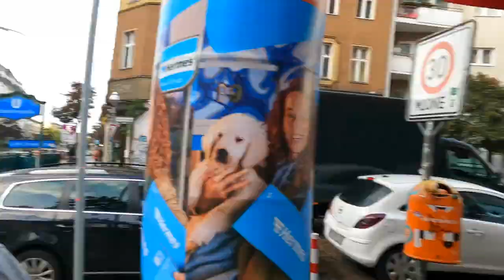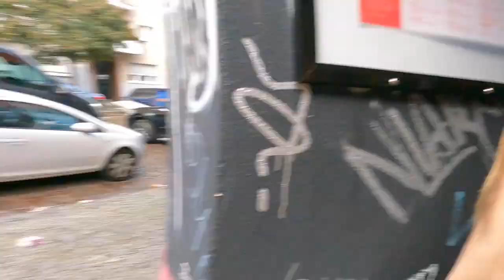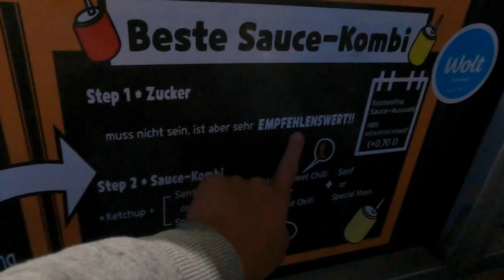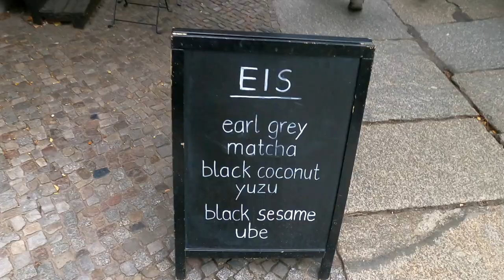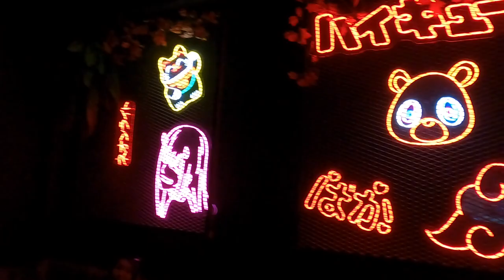FOODTOUR BERLIN - 2 NEUE TOP FAVORITEN GEFUNDEN?!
euda Foodtour Berlin und ich habe 2 neue Top Favoriten gefunden...